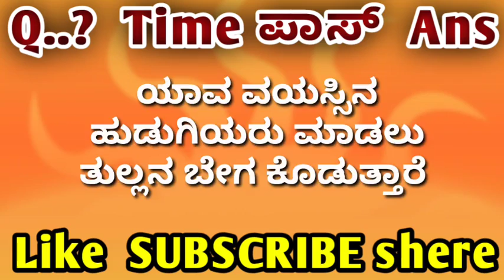Gk new quations kannada answers super hit kannada video